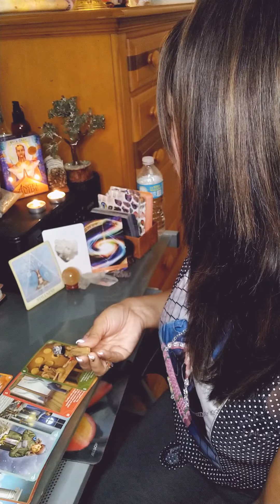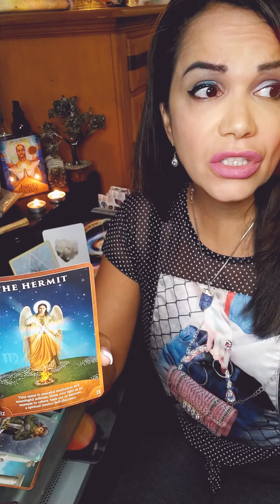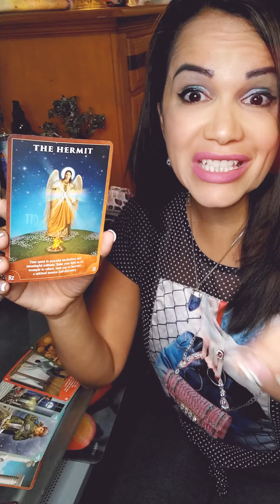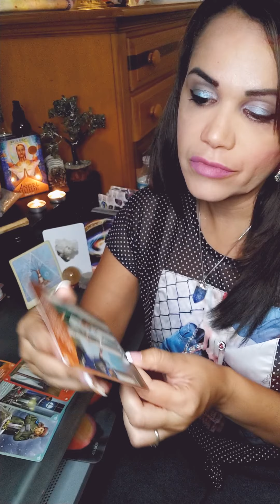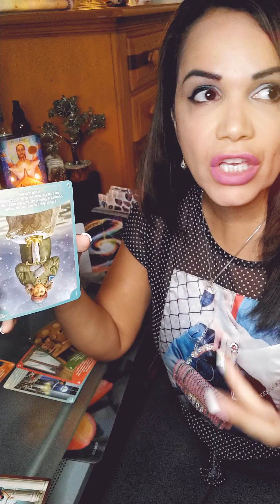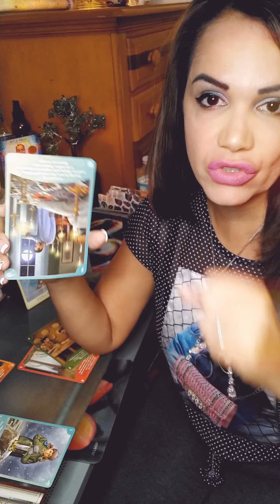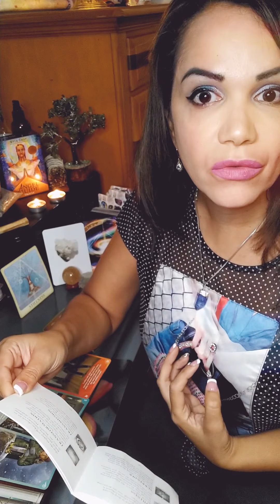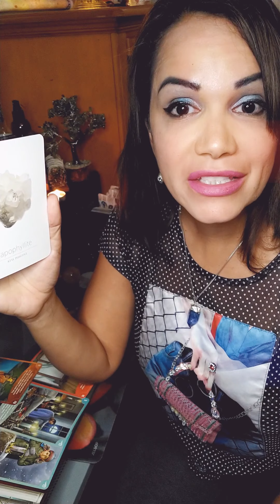Cancer Nov-Dec Intuitive Tarot Reading Going within so you can connect to your intuition.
Ignoring the noise going within to listen to your heart and intuition